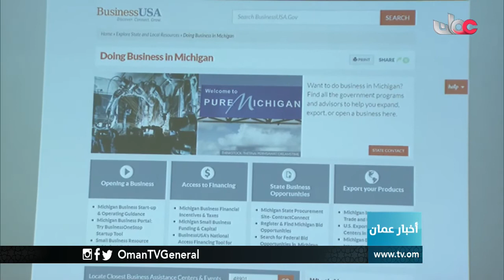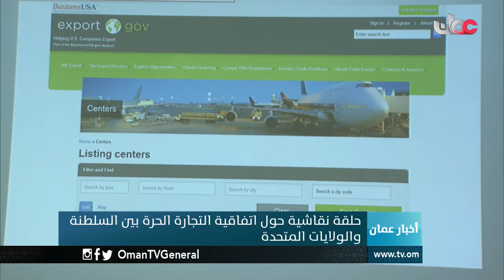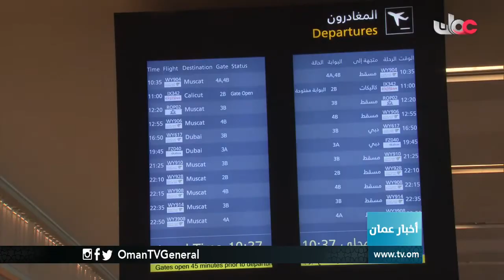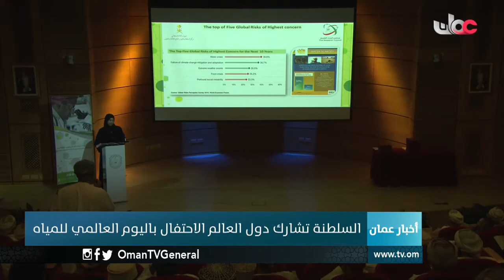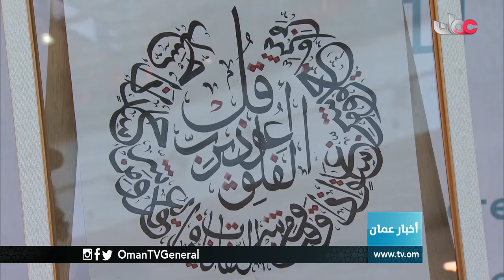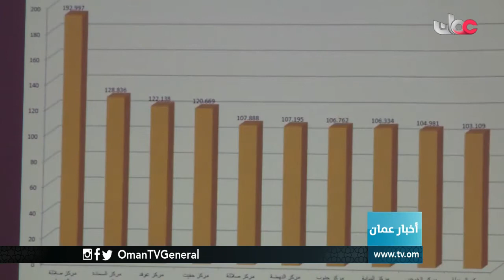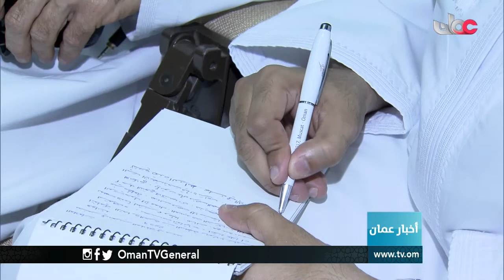أخبار عمان | الأربعاء 22 مارس 2017م